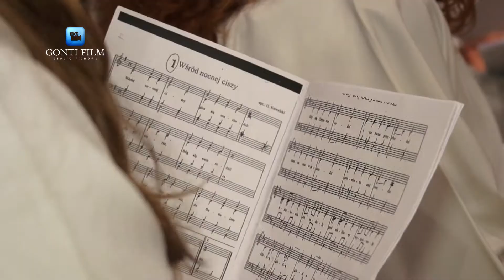Pasterka w szczecińskiej katedrze - GONTI FILM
Pasterka której przewodniczył metropolita szczecinsko kamieński abp. Andrzej Dzięga.